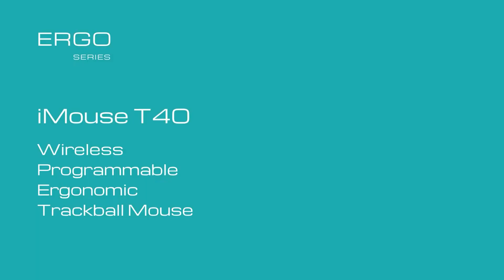Channel Hub Adesso 2022